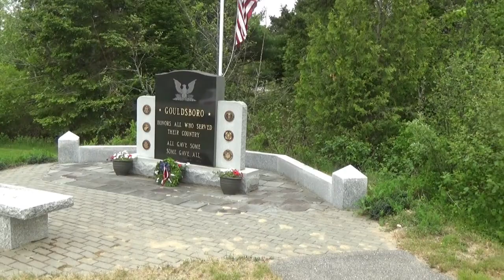2024 Town of Gouldsboro Memorial Day Ceremony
The 2024 Town of Gouldsboro Memorial Day Ceremony was held indoors at the Prospect Harbor Woman's Club because the weather outside was windy, with temperatures barely in the 50s.

The Memorial Day Wreath Placement was temporarily done indoors, to be done formally outdoors by the Gouldsboro Veterans Memorial.

Lieutenant Colonel Catherine "Cate" McLoud, US Air Force (Retired), served as our Master of Ceremonies today. She invited Dana Rice, the Head Selectman for the Town of Gouldsboro, to begin the ceremony with his opening comments on Memorial Day.

The invocation for the ceremony was by Rev Bill Thomas, a USN Veteran and minister of the local Schoodic area Birch Harbor Baptist Church.

Lt. Col. McLoud then led us in the Pledge of Allegiance. Afterward, she read Memorial Day letters from Rep. Golden, Sen. King, Sen Collins, and Gov Mills.

Cate then introduced Rep. Billy Bob Faulkingham and conveyed his thoughts on Memorial Day.

Next, Cate introduced our Guest Speaker for the ceremony,  Cryptologic Technician Technical Master Chief Petty Officer Larry E. Peterson, U.S. Navy (Retired).

Larry E. Peterson Biography:
Cryptologic Technician Technical Master Chief Petty Officer Larry E. Peterson, U.S. Navy (Retired), was born in 1947 and raised in the small town of DePue, Illinois. His father was a World War II U.S. Navy veteran who served on escort carriers in the Pacific, one of which participated in the Battle of Leyte Gulf.

Larry was a 23-year naval cryptologist whose service spanned the Vietnam and Cold War periods from 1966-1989. He led teams in Signals Intelligence operations as a member of the Naval Security Group Command, the predecessor of the Navy’s elite Information Warfare organization. His sea duty included shipboard and submarine service, and his shore assignments were extensive on many of the world’s continents.

During his military career, Larry received numerous medals, commendations, and awards, including the Department of Defense Meritorious Service Medal.

He graduated with Academic Distinction from the Navy Senior Enlisted Academy and holds a Bachelor of Science degree from the University of Maryland.

After retiring from the Navy, Larry was a Program Management Professional for a defense contractor in the field of Electronic Warfare. As such, he managed the design, engineering, manufacturing, and installation of surveillance and weapons systems on Navy ships, submarines, and aircraft.

In total, Larry spent over 40 years of continuous service to our nation.

Larry met his wife, Phyllis, in 1971 while stationed at Naval Security Group Activity, Winter Harbor, and they’ve been married 52 years. After his retirement from industry in 2007, they built a home in South Gouldsboro, and they’ve been residents here ever since.

Over the years, Larry has been a volunteer participant in a number of community organizations and currently serves on the Gouldsboro Budget Committee. He spends some of his spare time pursuing photography as a serious hobby.

Because of the inclement weather outside the Wreath Placement was temporarily done indoors.
After singing God Bless America we had a Moment of Silence followed by solemn sounds of Taps.

The Benediction for the service was done by Rev Bill Thomas.

Lt. Col. McLoud then closed the indoor ceremony and invited all to view the formal outdoor Wreath Placement by Dana Rice and Larry Peterson at the foot of the Gouldsboro Veterans Memorial.